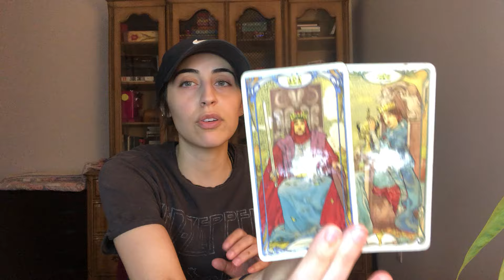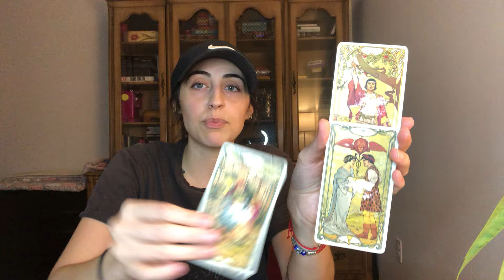Spending Time Connecting with Them and Enjoying the Calm/Peace. You Two Feel 100% Solid After This